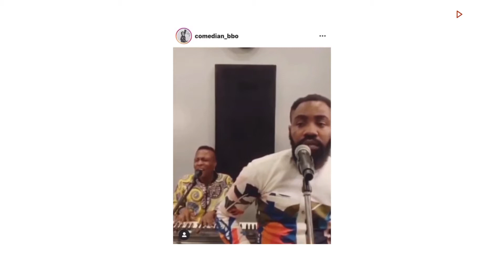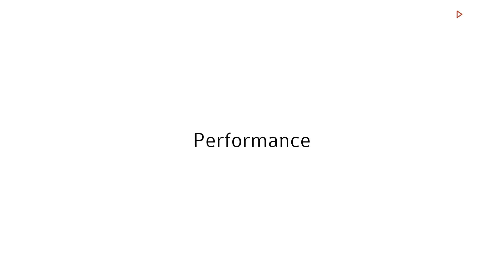YARN - BBO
Bakare Boluwatife Oluwatobiloba, BBO is a freestyle genie. A bit of a hummingbird that creates at least one sound doing almost everything. However, he had started as a comedian and master of ceremonies hence his social media names and his display of suave during this virtual production.

BBO is more importantly a human. A Nigerian youth and a patriot. Before, during, amidst and after this production, BBO had joined peaceful protesters in Ibadan city to learn their voices to the course. Chanting EndSars!
He decided to push the endpolicebrutality course with his performance on Yarn. Enjoy! Share with friends.

TO CONNECT & COLLABORATE
Creative Director || Producer || Co Editor: